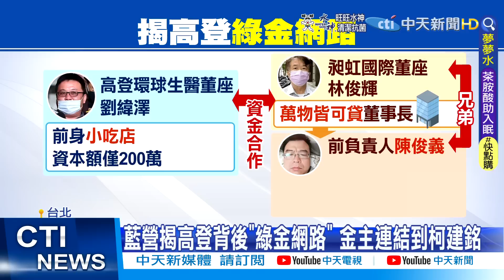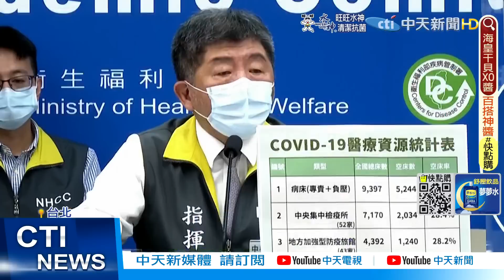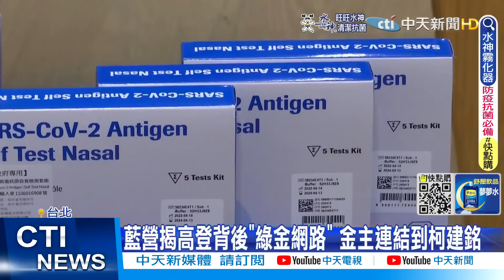【每日必看】劉緯澤7人幫詐國難財 黑金專組偵辦中｜高登證實未投標! 藍軍轟:陳時中甩鍋謊話被拆穿@中天電視CtiTv 20220508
00:00 高登弊案藍再提8疑點 籲公布會議紀錄
03:39 藍營揭高登背後"綠金網路" 金主連結到柯建銘
02:25 劉緯澤7人幫詐國難財 黑金專組偵辦中
03:04 篩劑搶購"扒兩層皮" 在野轟:採購價講清楚
06:05 快打站現緩打潮! 數據揭"打3劑能降重症"